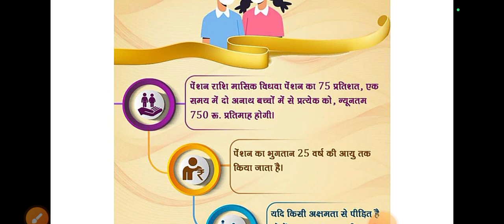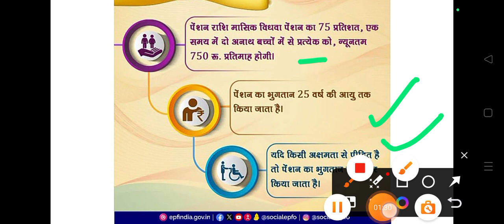EPS 95 से मिलेगा लाभ , अनाथ बच्चों को पेंशन योजना और विधवा को पेंशन EPF से बड़ी खबर 2024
EPF 95 से मिलेगा लाभ , अनाथ बच्चों को पेंशन योजना और विधवा को पेंशन EPF से बड़ी खबर 2024
पीएस 95 पेंशन

eps-95 portal

ईपीएफ न्यूनतम पेंशन 5,000

ईपीएफ पेंशन की ताजा खबर 2023

ईपीएफ न्यूनतम पेंशन 3,000